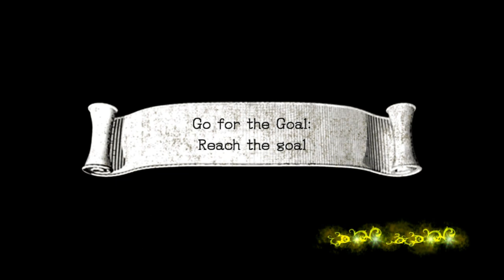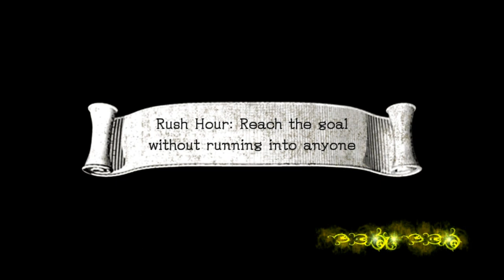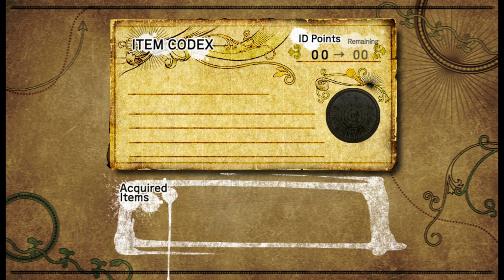AtS 1181 - Sonic and the Black Knight - 10 - camelot v oz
[psychedlic rock instrumental]

this game is really fun and natural during 'wide' movements but I'll admit it, things feel pretty weird when you have to get precise